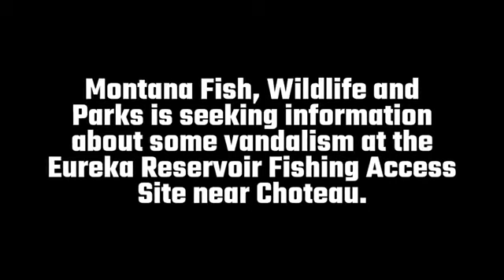FWP seeks info about vandalism